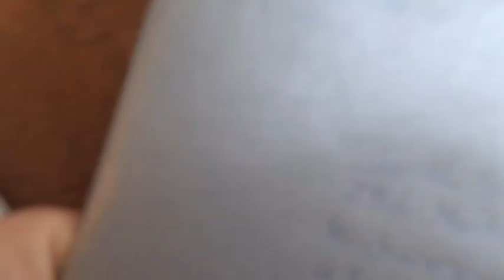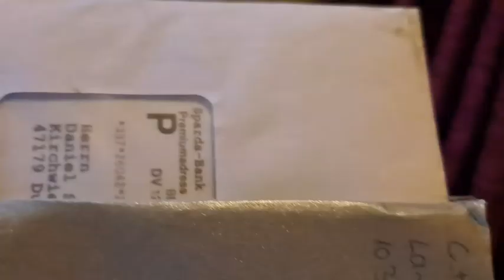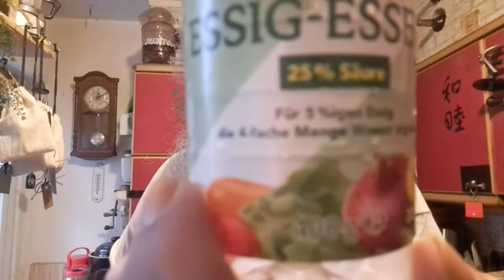Guten Morgen liebe Sorgen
Grippe, Kopfweh, Gliederreißen, Nase juckt, Verwirrt, Postkasten, alles nervt wenn man krank ist,

Wer die kleine Glocke abschuppst, bekommt immer Automatisch Info über einen neuen Film.